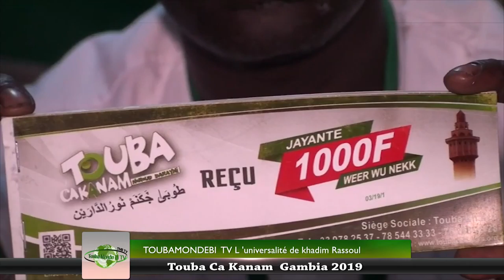Touba Ca Kanam Gambia 2019